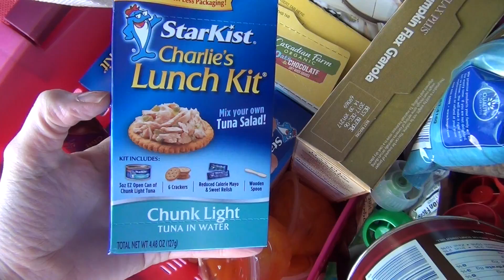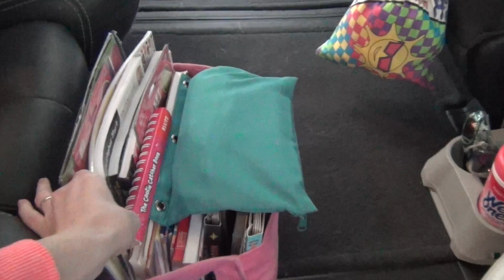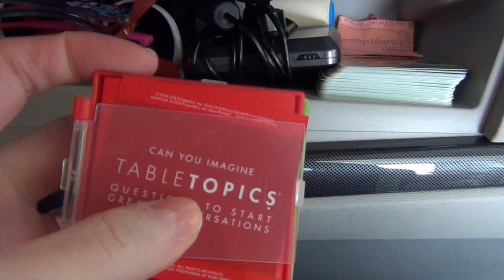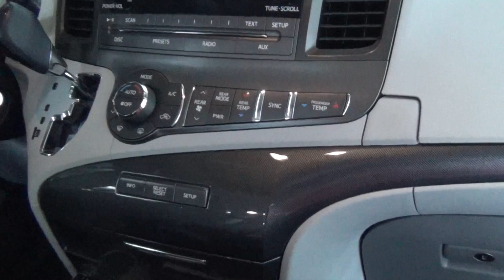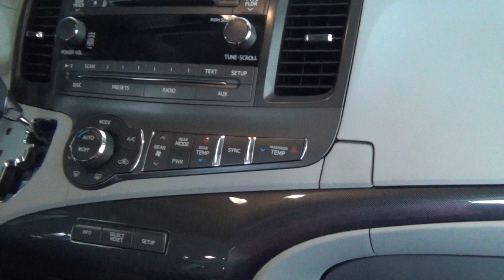DISNEY VACATION PACKING | DISNEY ROAD TRIP VAN ORGANIZATION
In today's video I am sharing how I pack and organize our van for the 12-13 hour drive to Disney! I used to think I would NEVER want to drive to Disney because flying is so much faster but I have learned to love being able to pack what I want and have access to our own vehicle once we are down there! I hope you enjoy this video!

❤ EBATES: Get Cash Back when you shop online.

Vitacost.com: First time customers can use this link to receive $5 off your first purchase!

Polar FT4 Heart Rate Monitor

I LOVE MAIL and I would love to hear from you:
Becky Aplacetonest